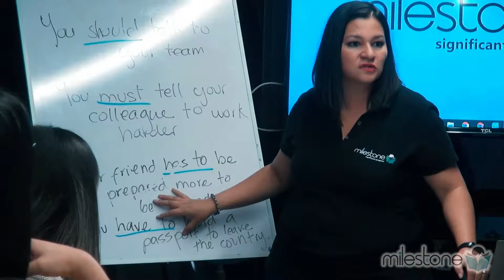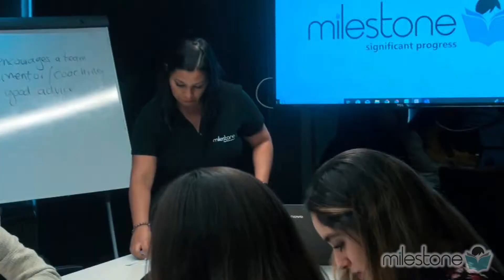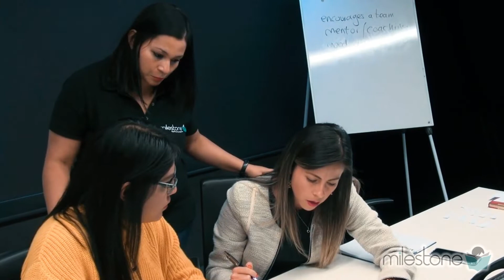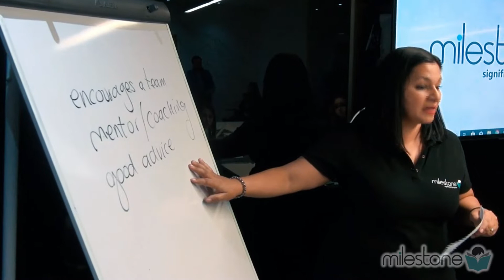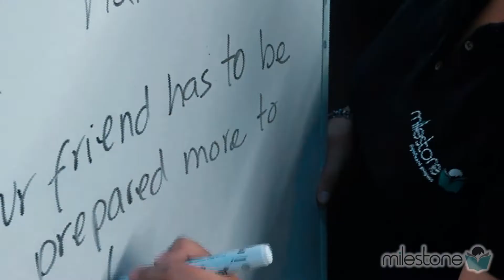Milestone De fronteras e idiomas